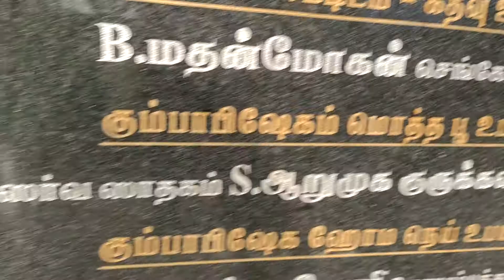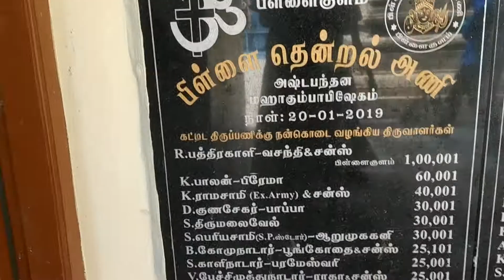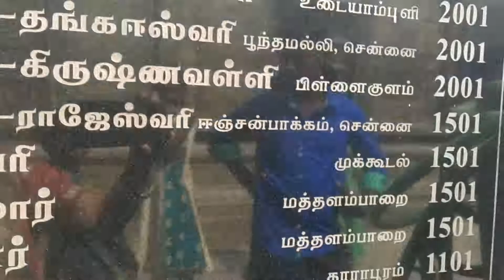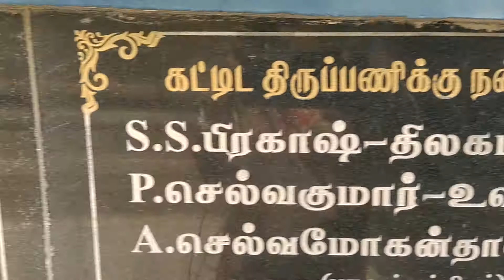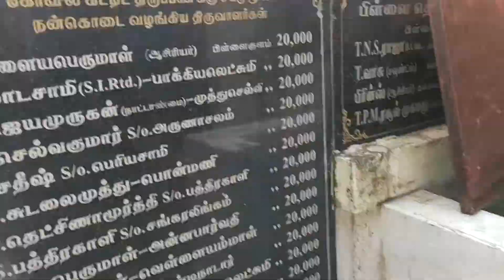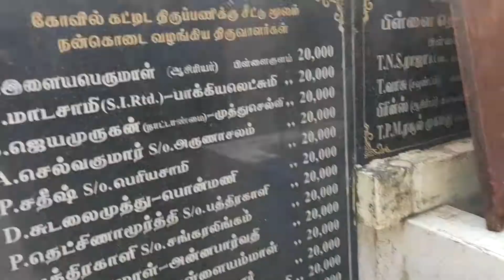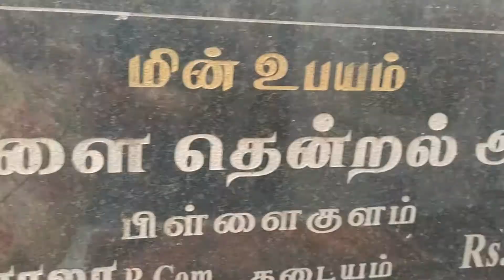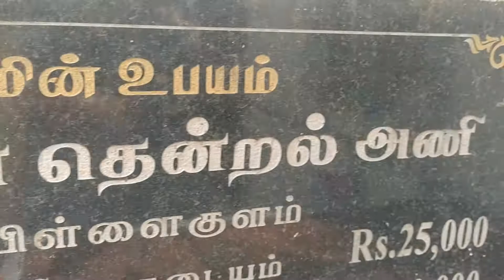The names of the donaters toThekksina makka kkalia man koil at pillaikulam Tenkas Tamilnadu ,(2)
all should give money to make temple group work